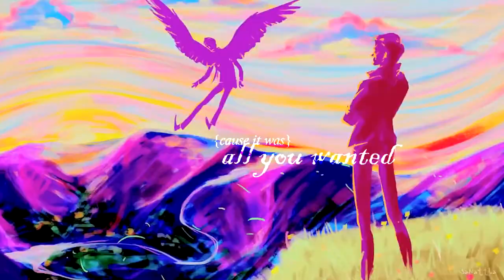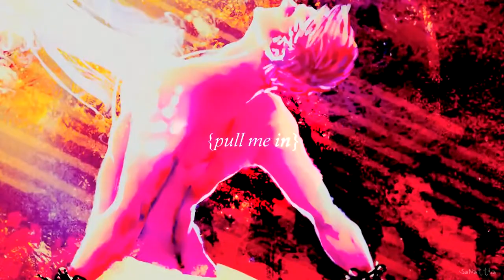team free will ａｌｌ ｙｏｕ ｗａｎｔｅｄ [spn]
"I lose all my friends, and wash away

All the fractures I've displayed"

(ﾉ◕ヮ◕)ﾉ*:･ﾟ✧ HD ^^

Sorry for being lazy at editing lately, but i went to new school and i have to get used to it :3

vιdeo ιnғo||
fandom used: Supernatural
characters: Sam & Dean Winchesters , Castiel
& a lot of fanarts, yaaay

ѕong&arтιѕт: at the end of the video :3